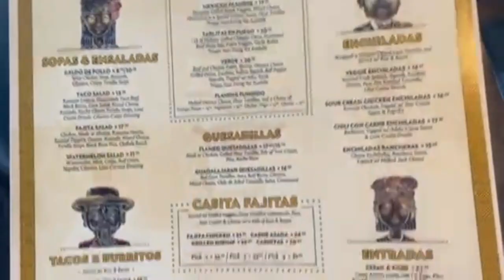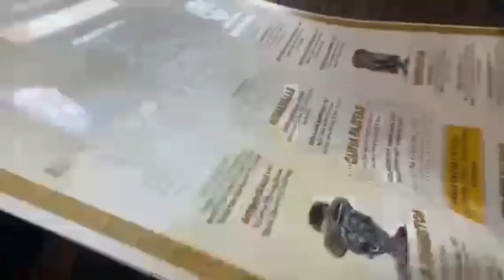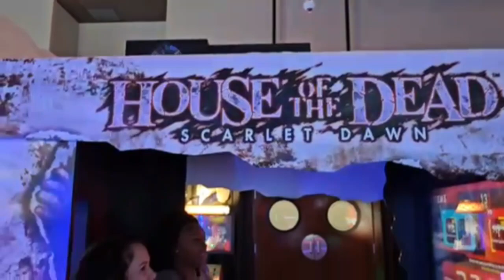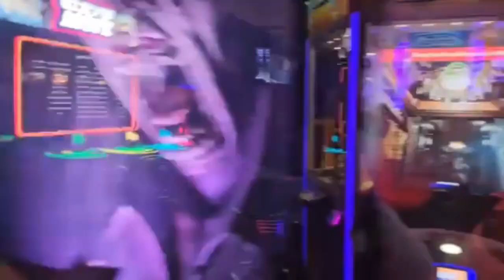VLOG: GIRL'S DAY / NIGHT OUT, DRINKS, DAVE & BUSTER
Thank y’all for tuning in! DONT forget you are wonderful and loved!!  FOLLOW ME ON

THREADS: Kyanna Finley / Iamkay_lashay